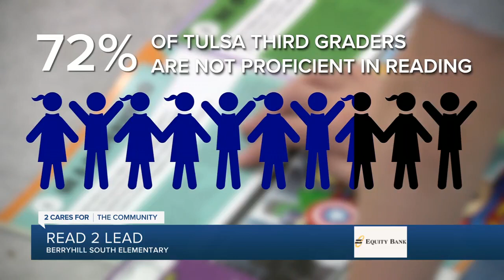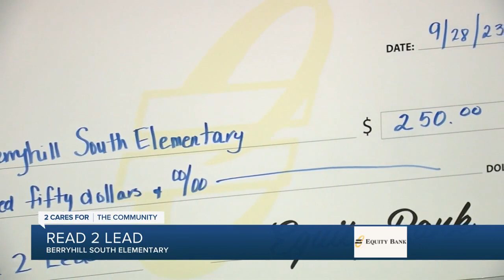Read 2 Lead at Berryhill South Elementary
Do you remember the book that first made you fall in love with reading?

Maybe it was a book filled with fantasy adventures, a biography of a historical figure, or perhaps it made you think twice about the world around you.

2 Cares for the Community and Equity Bank are helping open the world of reading to 3rd graders so they can Read 2 Lead. Research shows the 3rd-grade age group is critical in turning young kids into readers.

2 News' Justin Fischer reports.